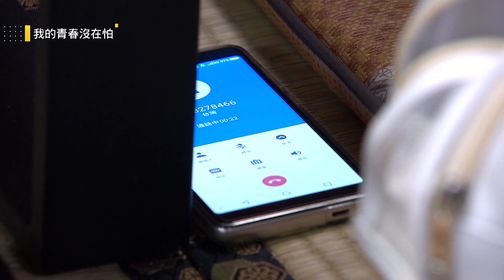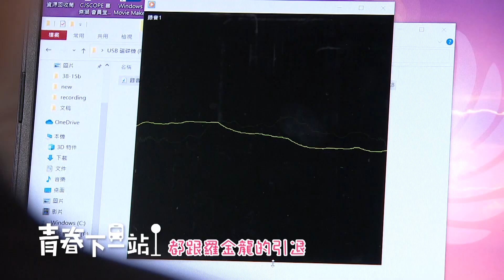【我的青春沒在怕】EP55 羅爸都是控制岳方哥人生？！ 精華【Young Days No Fears】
大家期待已久的 沒在怕T恤 開放限時優惠預購中！！
粉絲朋友們快手刀買起來😍😍
✧100%純棉
✧5種尺寸任你挑
✧限量預購優惠中！20個工作天出貨(不含假日)

片頭曲 : U
演唱 : 劉以豪

片尾曲：知己
演唱：王欣晨 Amanda
王欣晨 Amanda ｜Facebook

片頭曲 : U
演唱 : 劉以豪

片尾曲：知己
演唱：王欣晨 Amanda
王欣晨 Amanda ｜Facebook